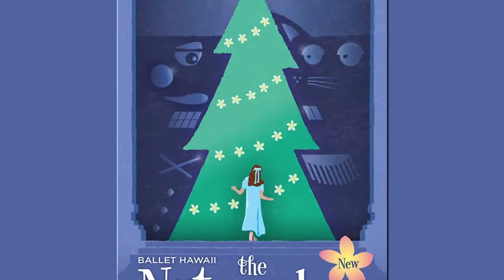Ballet Hawaii Nutcracker 2019 15 secs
For more than 30 years, families and friends have come together to celebrate the holiday season and enjoy the gift of dance at Ballet Hawaii’s annual Nutcracker production, which is now one of Hawaii’s longest-running traditions. Reconceived in 2016 with Hawaiian themes, our “local’ Nutcracker reminds us that “lucky we live Hawaii!”  Ballet Hawaii’s Nutcracker features Dancers from New York City Ballet, Pacific Northwest Ballet, and Carolina Ballet and accompanied by the Hawaii Symphony Orchestra.